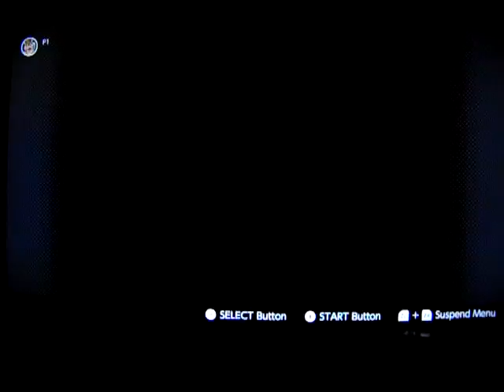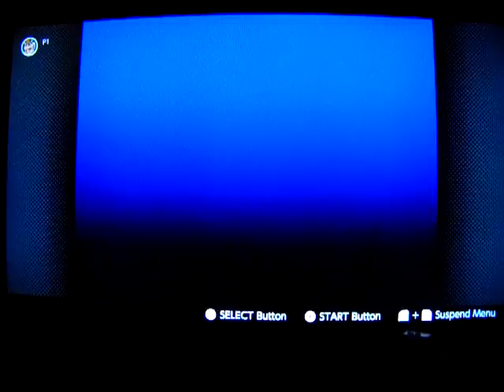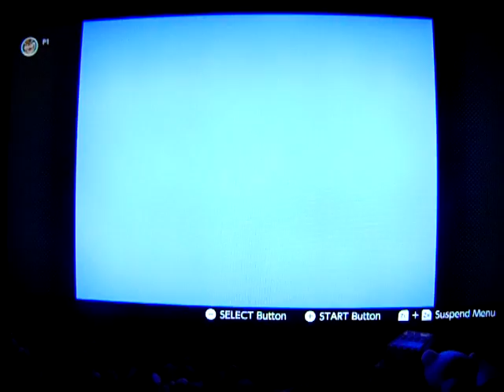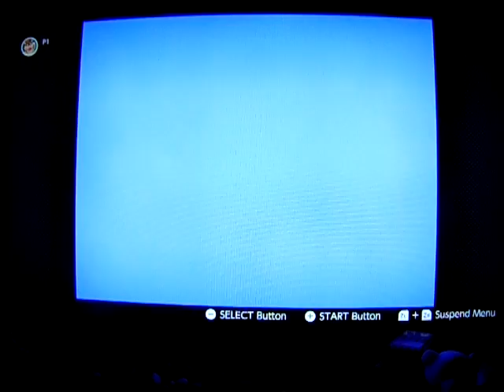Zelda II The Adventure of Link: Let's Play: Ep 18